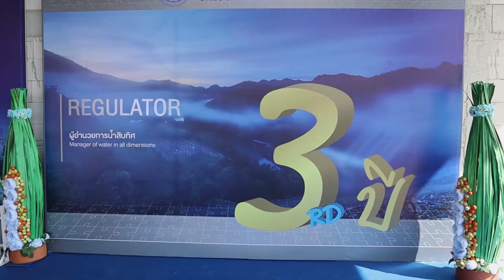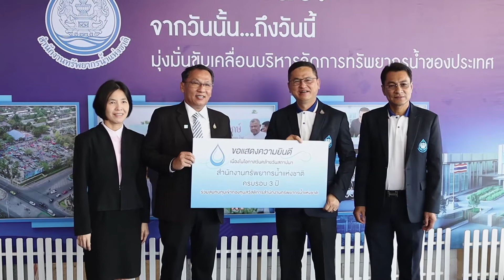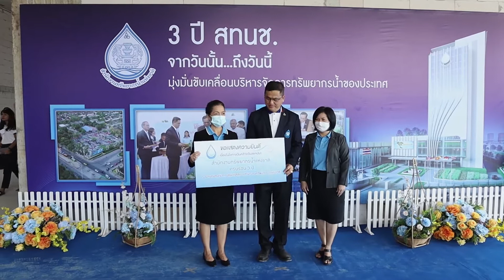ประมวลภาพบรรยากาศวันคล้ายวันสถาปนา สทนช. ครบรอบ 3 ปี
เมื่อวันที่ 25 ตุลาคม 2563 ดร.สมเกียรติ ประจำวงษ์ เลขาธิการสำนักงานทรัพยากรน้ำแห่งชาติ (สทนช.) นายสำเริง แสงภู่วงค์ รองเลขาธิการ สทนช. นายประดับ กลัดเข็มเพชร อดีตรองเลขาธิการ สทนช. คณะผู้บริหารและเจ้าหน้าที่ สทนช. พร้อมด้วยผู้แทนจากหน่วยงานภายนอกทั้งภาครัฐและเอกชน จำนวนกว่า 20 หน่วยงาน เข้าร่วมพิธีวันคล้ายวันสถาปนาสำนักงานทรัพยากรน้ำแห่งชาติ ครบรอบ 3 ปี ณ สำนักงานทรัพยากรน้ำแห่งชาติ ถนนติวานนท์ อำเภอปากเกร็ด จังหวัดนนทบุรี โดยในช่วงเช้า เลขาธิการ สทนช. และคณะผู้บริหารได้วางแจกันสักการะอนุสาวรีย์หม่อมหลวงชูชาติ กำภู จากนั้นได้ประกอบพิธีจุดธูปเทียนบูชาพระรัตนตรัย และร่วมถวายจตุปัจจัยไทยธรรมแด่พระสงฆ์ จำนวน 9 รูป ก่อนร่วมพิธีไถ่ชีวิตโค-กระบือ เพื่อเป็นสิริมงคลและเป็นขวัญกำลังใจแก่บุคลากรของ สทนช. ในการปฏิบัติหน้าที่อันเป็นประโยชน์แก่ประชาชนและประเทศชาติอย่างเต็มศักยภาพต่อไปในอนาคต